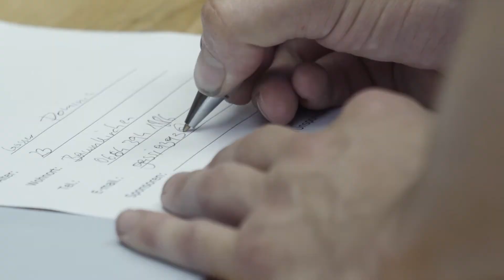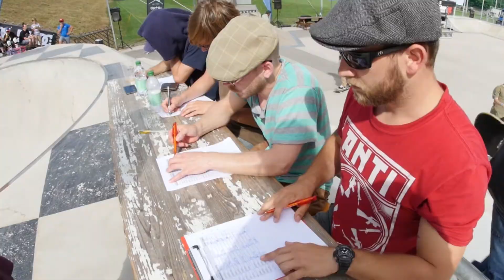DC RUMBLE IN THE PARK POWERED BY DICKIES 2017 REVIEW